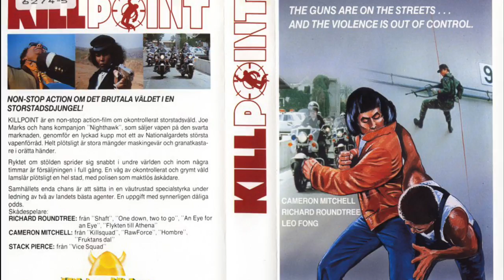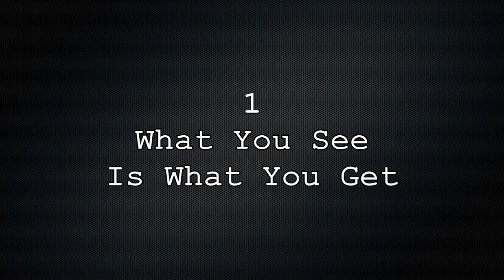10 Good Things 1 Bad Film: Kill Point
"Kill Point" starring Leo Fong, has little to give besides generic story, generic characters, and an unusual way of delivering it. Here are 10 good things we found in "Kill Point".